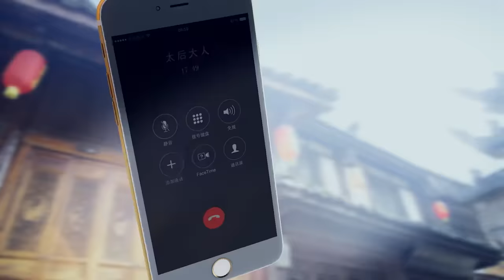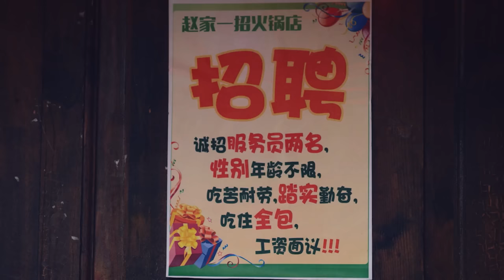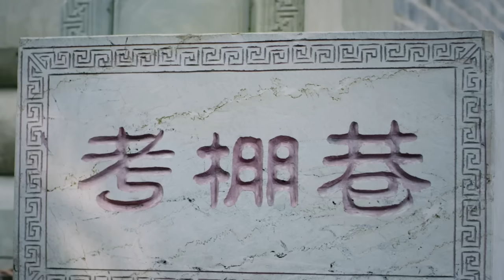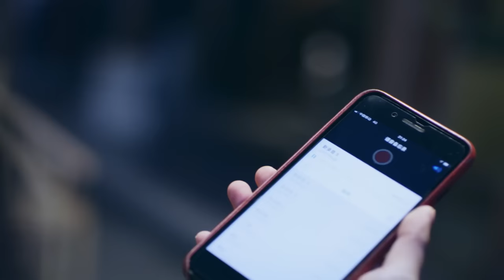MULTISUB《夏天的恋爱》01：霸道女老板为探寻祖传秘方远渡他乡，意外结识鬼才王子，两人历经坎坷在美食与爱的双重魔力下收获幸福，开启一段美味奇缘（袁百梓卉、《破事精英》王蕴凡）❤️华语甜剧社